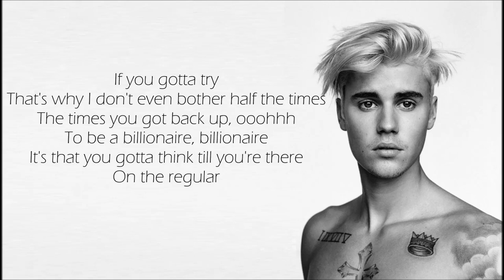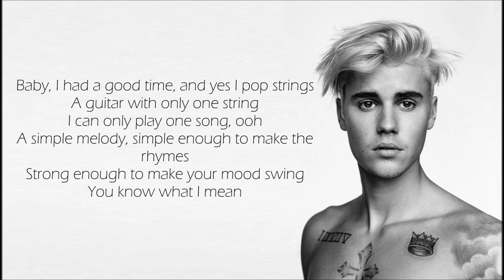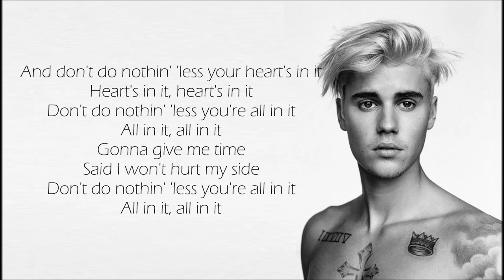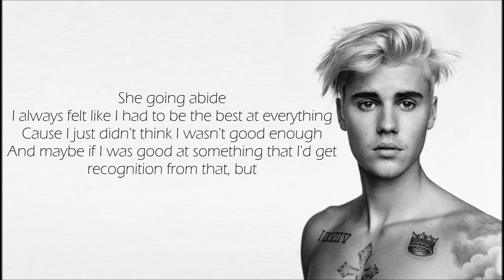Justin Bieber - All In It (Lyrics)